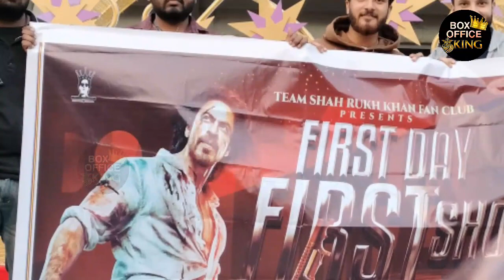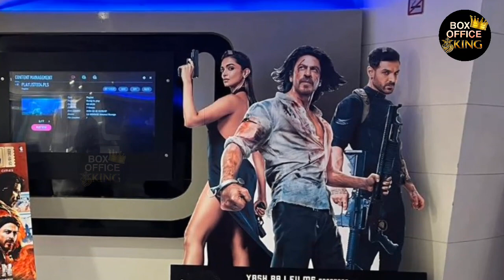Pathaan के लिए उमड़ी भीड़, फिल्म हुई पूरी दुनिया में हाउसफुल, Pathaan Advance Booking, Shahrukh Khan